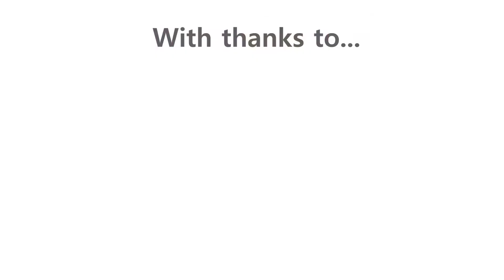TWIA 2022 East Midlands Regional Awards Event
Tuesday 18th January 2022 @ Norton Fields